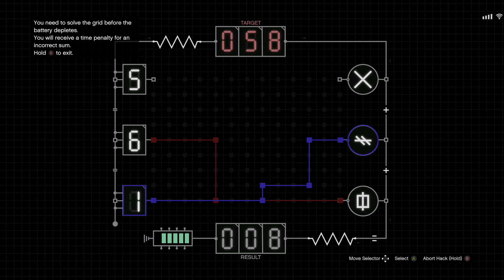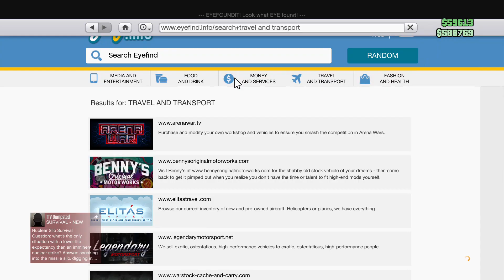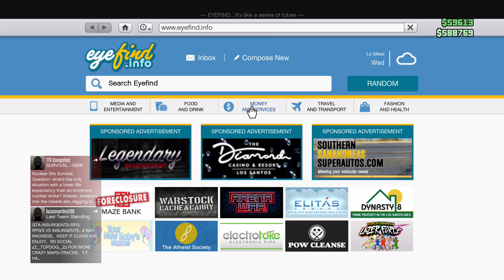Cayo Perico solo gaming | GTA online